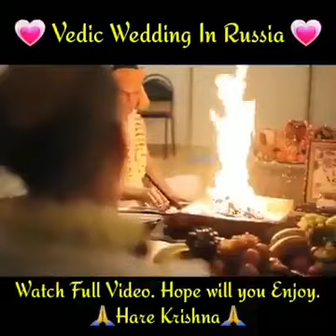Hindu wedding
yGNaUs5UHDiaZytT.mp4